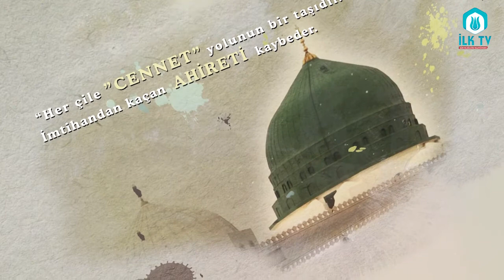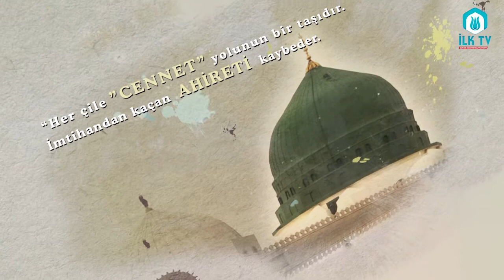SİYER-İ NEBÎ - Ders 28 - Furkan Zülkar YILDIZ Hocaefendi - İLK TV